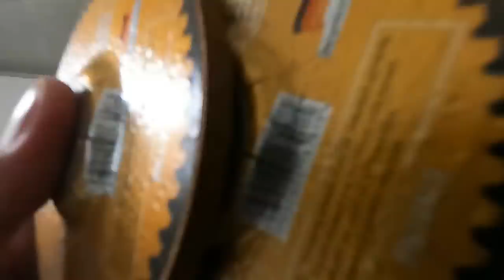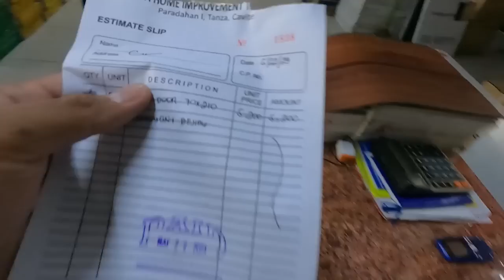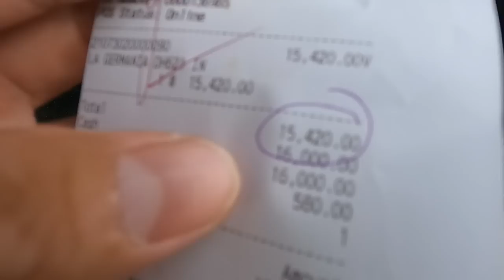NAKAKABIT NA ANG DOUBLE SWING GATE SA SIDE CORNER AREA + SOLID DOOR AT GAS STOVE MERON NA TAYO